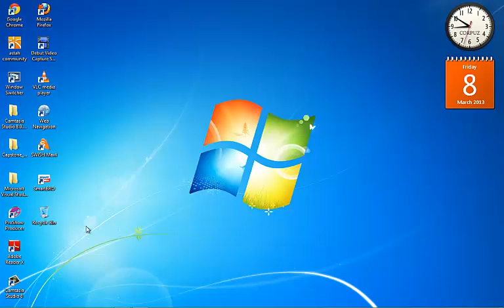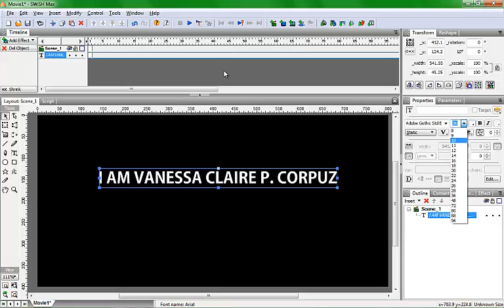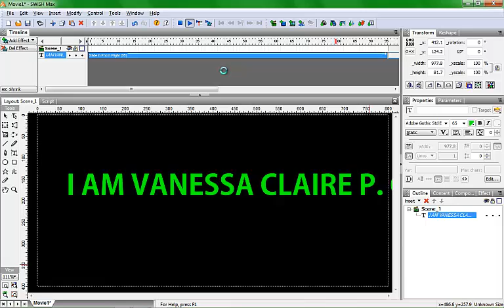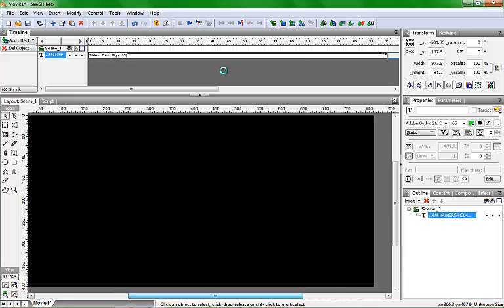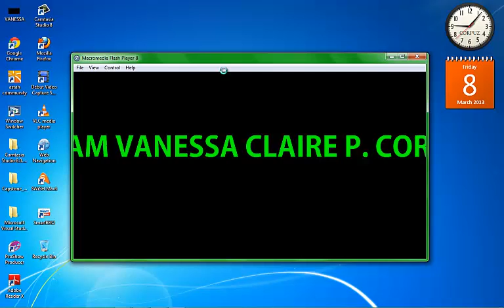SwishMax(Scrolling Text Animation)-Vanessa Claire P. Corpuz